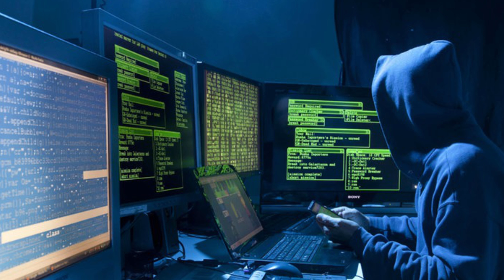ऑनलाइन ठगी का शिकार हुए पूर्व सीजेआई आरएम लोढ़ा, गंवा बैठे इतने रुपये | Khabar No 1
The case of online fraud has come up with former chief justice of the Supreme Court (CJI) RM Lodha. The vicious thugs foiled the former CJI in their net and cheated one lakh rupees from them. In this connection, the investigation has been started by the case under section 420, 415, 416 of the IPC Act and filed in the IT Act.

Police officer said that former CJI resides in Panchsheel Park area with his family.
When the former CJI saw the mail, they discovered to be cheating with them.

-Khabar No 1